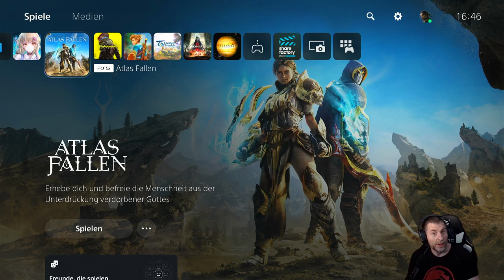Reingeschaut in Atlas Fallen #1